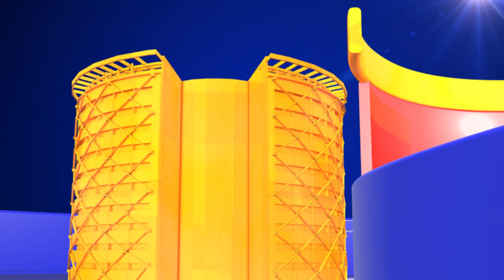MegaStar Chiranjeevi Gets Grand Welcome From Fans at Gannavaram Airport | Top Telugu Media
MegaStar Chiranjeevi Gets Grand Welcome From Fans at Gannavaram Airport